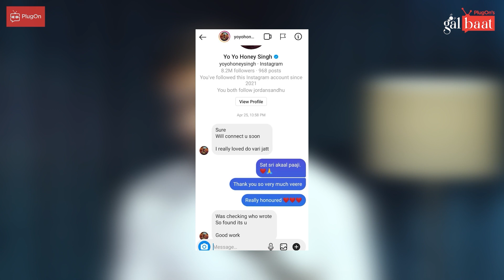Do Vari Jatt Song Kive Banya te Honey Singh Da Msg | PlugOn's Galbaat With Arjan Virk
An ADB21 Media Pvt. Ltd. Presentation

About Channel:
PlugOn is India's first premium youth-centric Punjabi youtube channel that caters relatable and concerning issues of society to empower, entertain and engage Punjabi youth globally.